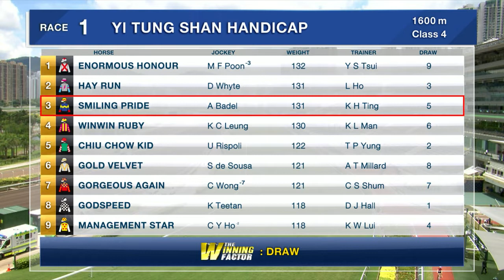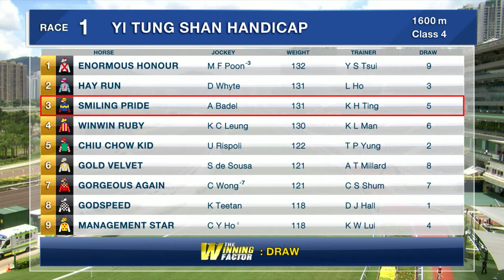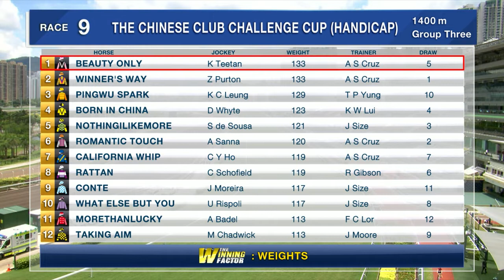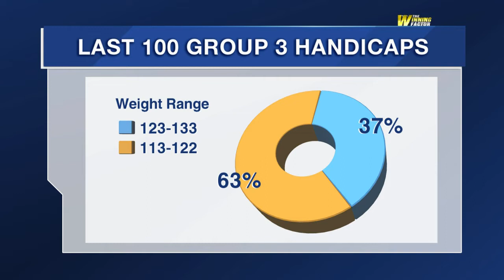[The Winning Factor]: Season 18/19 | Meeting 34 | 1 Jan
Alan Aitken looks deep into the form book to find two winners in Tuesday’s Lucky Start Race Meeting at Sha Tin.